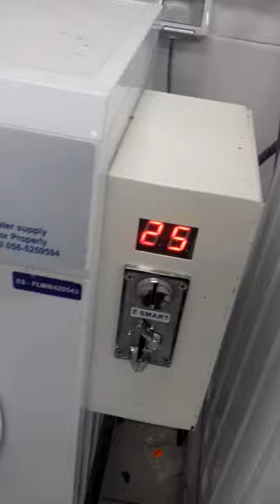Dubai Washing Machine Hack | in 1 AED use 1 Hour | The Haider Tv